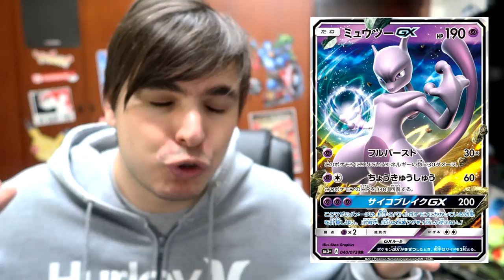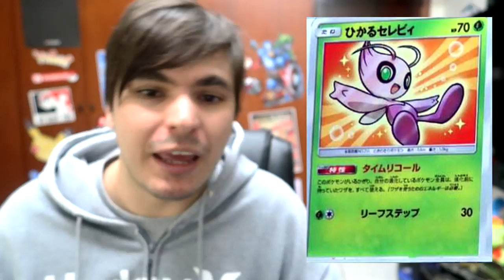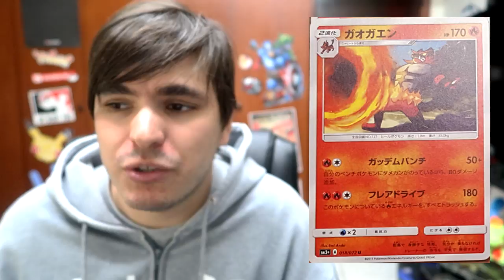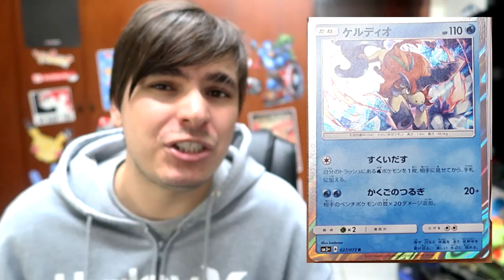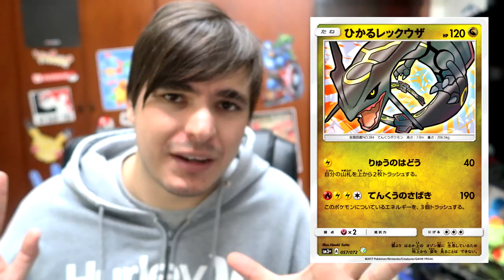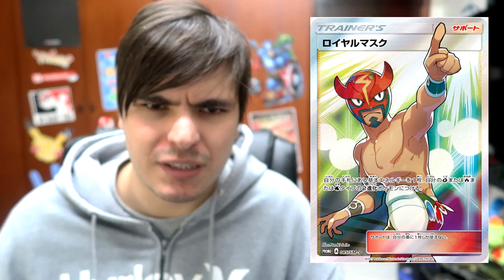【DropsTCG】110 - Shining Legends vem ai! Pokémons Lendários e Shining no TCG!